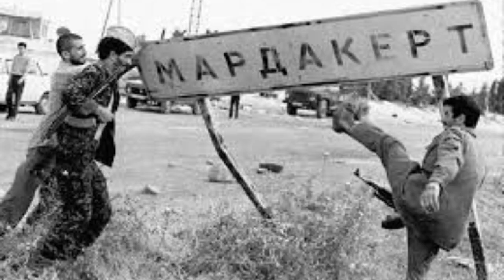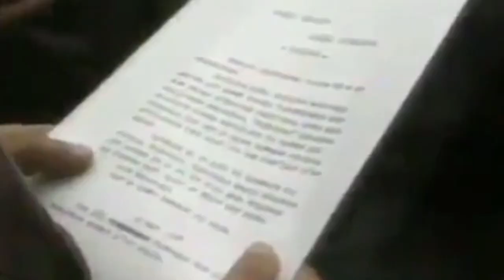Rövşən Cavadov Kimdir? - OMON Hadisələri və BİLİNMƏYƏNLƏR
Rövşən Cavadovun həyatı və OMON haqqında BİLİNMƏYƏNLƏR